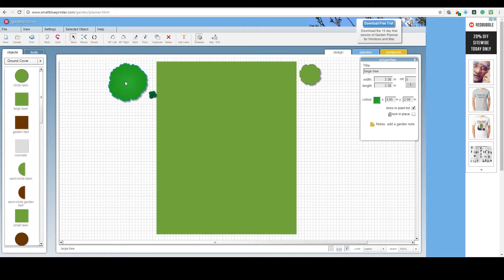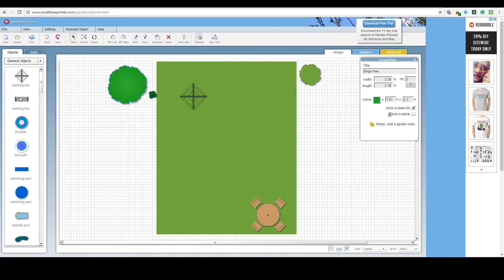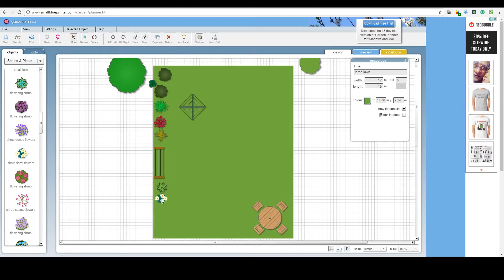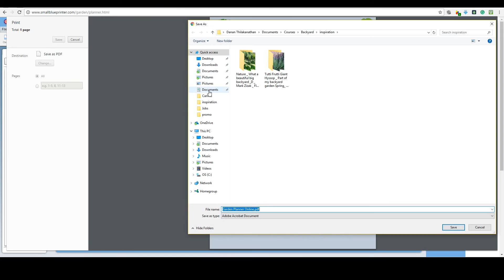Online Tools To Plan Your Own Backyard Designs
In this video, we will build on from the previous video and look at some online planner tools to design your next epic 3D backyard render.

Here is the link to the online backyard designer used in the video

If you're interested in creating a realistic backyard scene from scratch, enrol in this course